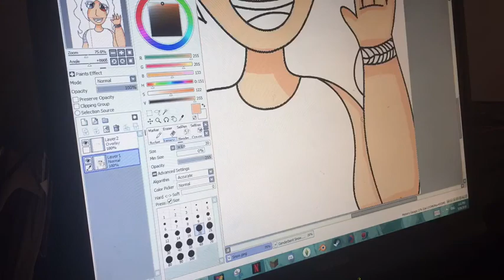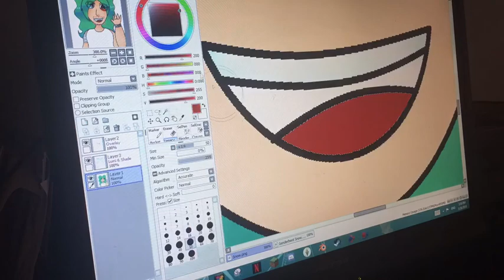New Profile pic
I drew the picture on paper then scanned it and then did this

It Has Begun by Starset